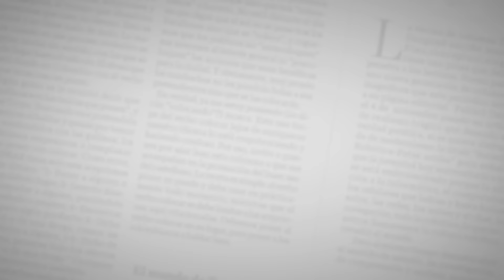Tercer gol de Junior narrado por Rosember Anaya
Bernardo Cuesta marcaba el tercer gol de Junior y sellaba el marcador con un 3-2 en el Jaime Morón de Cartagena.